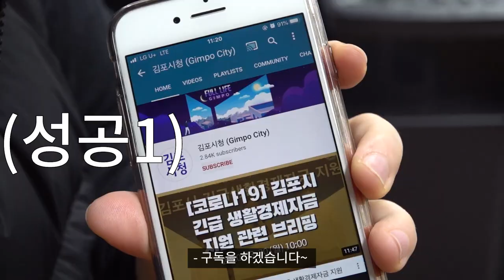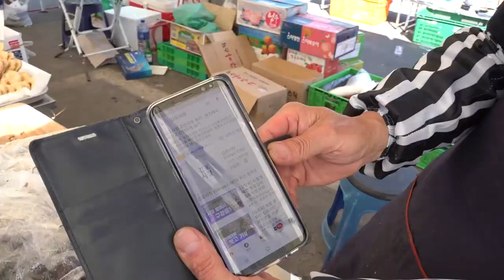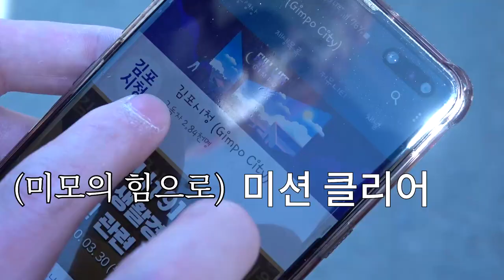[공무원VLOG] 슬기로운 공무원 생활 ep.1 미디어팀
김포시청 핵인싸 김태은 주무관의 공무원 브이로그

먹방부터 인터뷰, 구독자 늘리기 현장 미션까지! 못하는게 없는 우리 주무관님 보러오세용~!